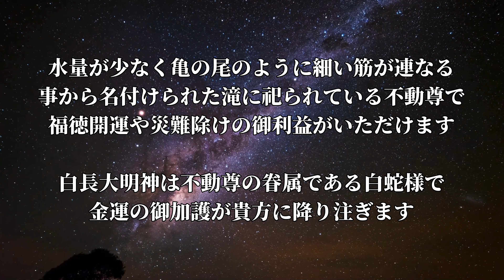【表示されたら幸運！】不動明王様に選ばれた貴方は次々と幸福がやってきます🌈✨【亀乃尾不動尊】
兵庫県パワースポット巡り、今回皆さんに遠隔参拝していただくのは神戸市北区有馬町の亀乃尾不動尊です！

水量が少なく、亀の尾のように細い筋が連なる事から名付けられた『亀乃尾の滝』に祀られている不動尊で、福徳開運や災難除けの御利益があります。

また、境内には不動尊の眷属である白長大明神(白蛇様)も祀られており、金運上昇の御利益もいただけます✨

↓遠隔参拝の御賽銭代わりや、ふらっとの支援をする為のメンバーシップ登録はこちらからお願いします♪

【開運グッズ】
八大龍王様『開運梵字護符』

不動明王様『開運梵字護符』

【大神神社】日本最古の神社はゲッターズ飯田さんや江原啓之さんが絶賛する最強のパワースポット！※再生すると貴方は奇跡の連続です🌈✨

【貴方も辿り着きました！】本当に凄い龍神パワースポットは"分かる人"が吸い寄せられる聖地です🌈✨【八大龍王辨財天 龗神神社】

【八大龍王総本殿】斎藤一人さんが絶賛する八大龍王様と御縁を結ぶ事で辰年が最高の一年になります🌈✨

【見逃し厳禁】叶わない願いはない！とまで言われる黒龍様の恩寵✨【毛谷黒龍神社】

【椿大神社 龍神三社巡り】この動画を再生すると昇龍の如く運気が上昇していきます🐉